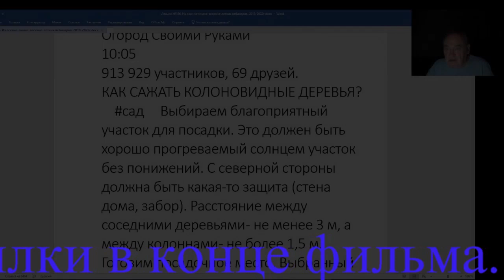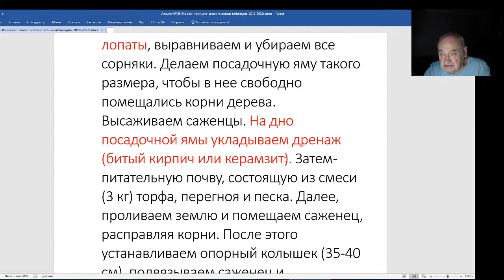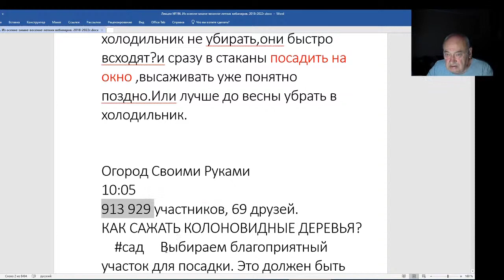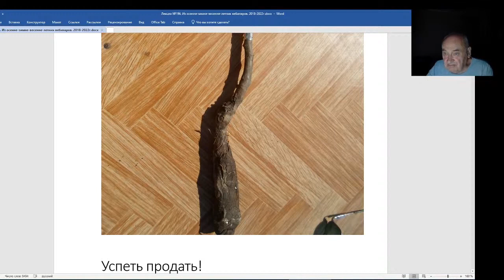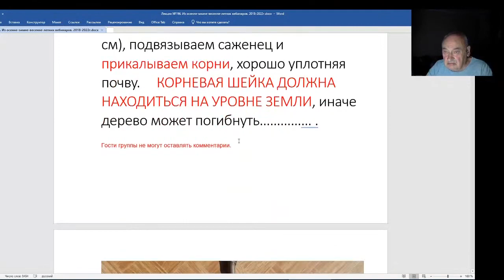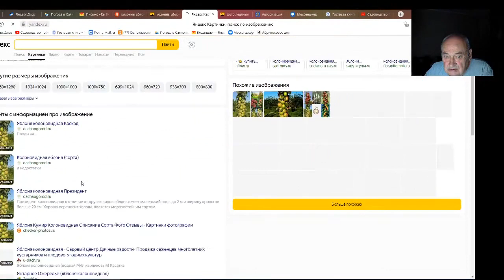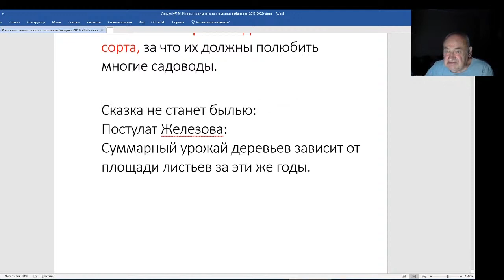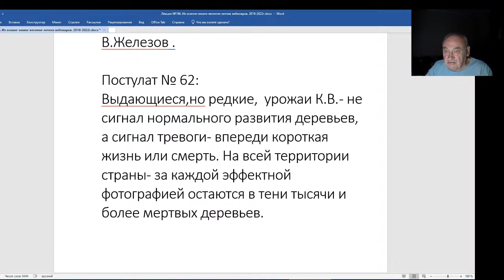Железов Валерий. Вебинар 196. Стоит ли сажать колоновидные яблони.